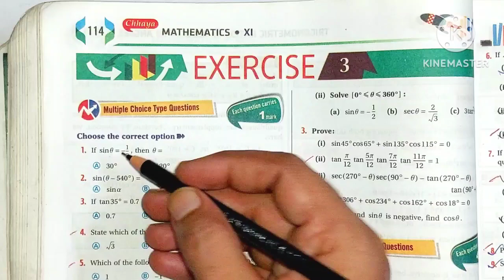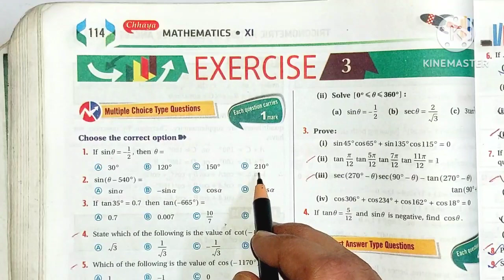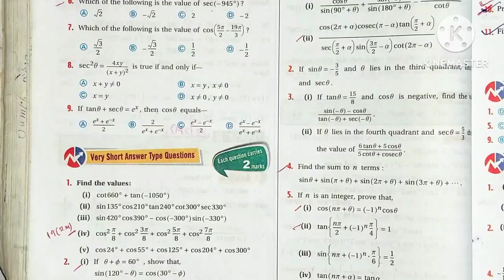Unit 2,CH:-3 Associated Angles ,EX 3 :- M.C.Q ll WB Council Class XI Maths